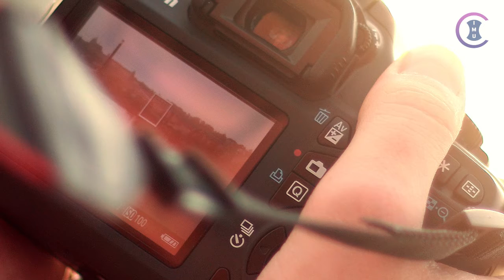2018 HD Image Slideshow for you guys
Hi Guys kaisy hain ap sb ?
aj main ap k liay aik slideshow lay k hazir hoa hon umeed hai ap ko pasand aiy gi..